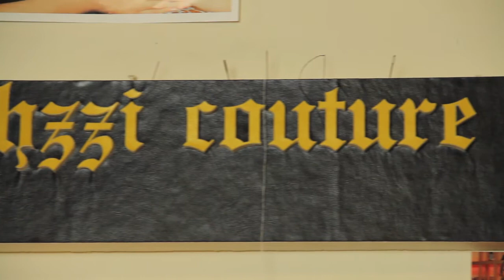Inside Look at Nancy Garland Exclusive Jewelry | NGE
Take an inside look at the history, the appeal, and the impact of Nancy Garland Exclusive jewelry.

Nancy Garland Exclusive carries pieces that every women can use to enhance in her closet … including those that can be passed down and cherish from generations to come.

From 'The Art of Fashion' show, put on by Shawn D. Florence

Music featured is Countdown by Beyoncé